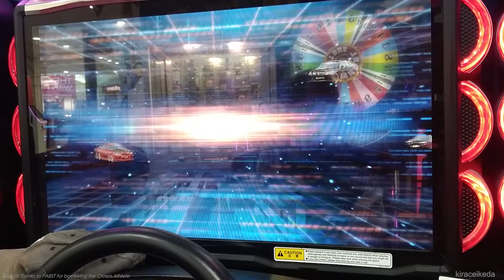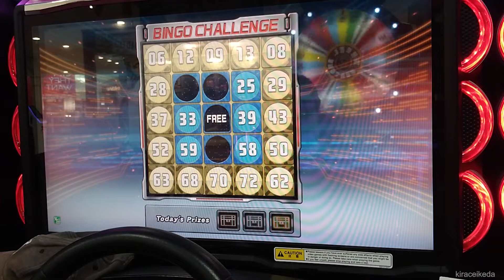[WMMT6RR] Online Ghost Battle Season 2 Bingo Challenge #2